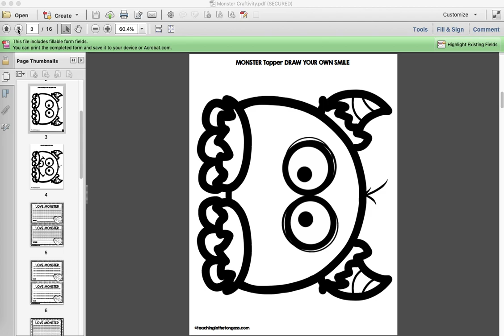Monster Craft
This EDITABLE monster writing craft is perfect for a monster bulletin board and can be used all year. YOU decide what the EDITABLE writing prompt is–perfect for differentiation, foreign languages, if you teach multiage or even if you change grade levels. These writing crafts are FUN and super easy for kids to assemble AND are very little prep for you–something I know everyone will appreciate. I’ve included an easy cut and paste craft template and EDITABLE writing pages (half and whole sheet, primary and intermediate lined) so you can add your own writing topics.